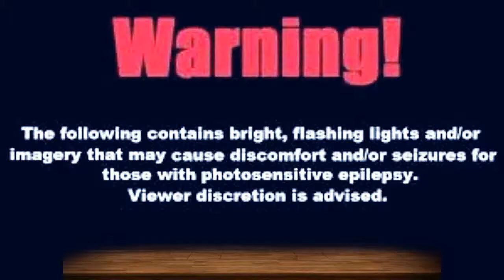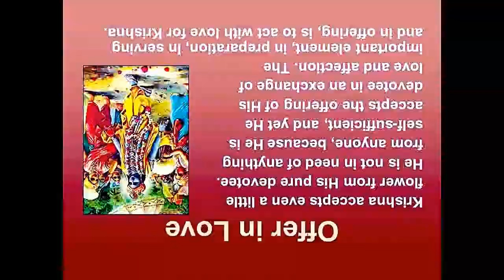WIND DIRECTION WANDERING by Nick108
Created using FL Studio 12, Keyrig49, The Reaper from Cockos, Behringer M16 monitors, iSkysoft, Z Game Visualizer from Image Line.  A mouse that loves to Rock!  And not much else.